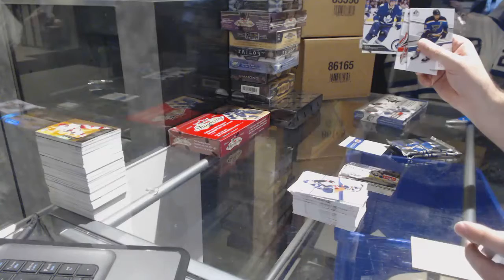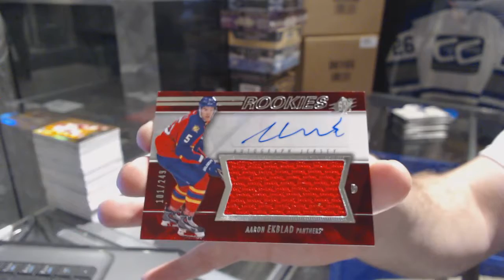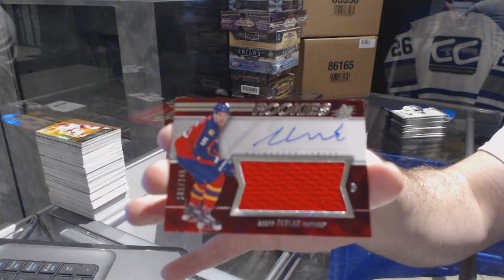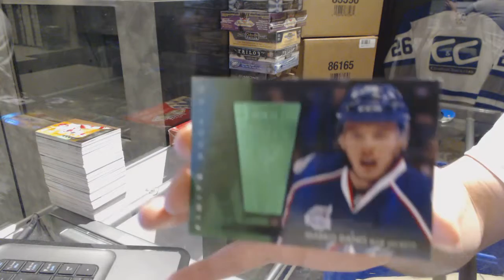14-15 UD SP Authentic & 14-15 UD SPx Hockey Box Break - C&C GB #7289